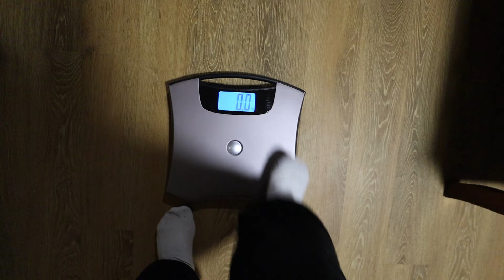3rd Video My first week weigh in By John T Snyder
Hi everyone! This is the first week of my weight loss journey losing weight. (It's been just over a week)I have worked really hard on this first week. It's time to see what a week of hard work amounts to. Thanks again for everyone's support. I could not do it without you all. So watch the video and see how my first week went. I'm so excited to start the second week of my weight loss journey. Music credit - (No Copyright) Uplifting Background Music for YouTube - By Twisterium